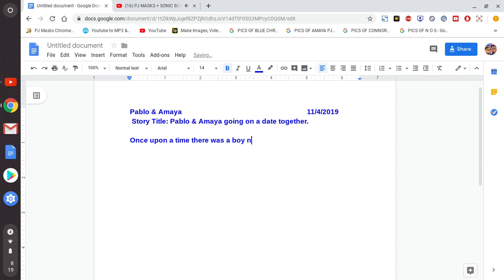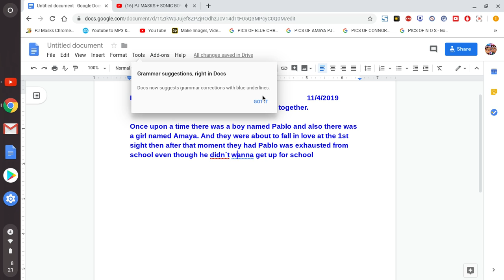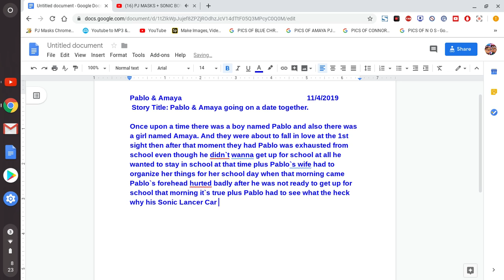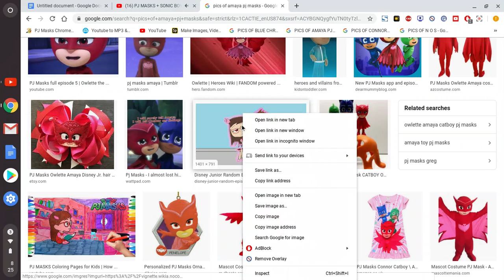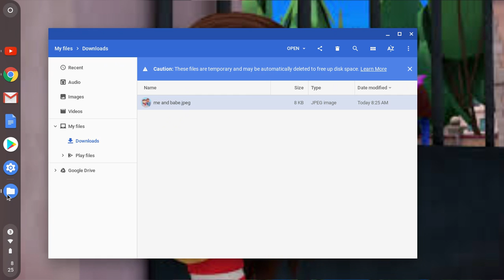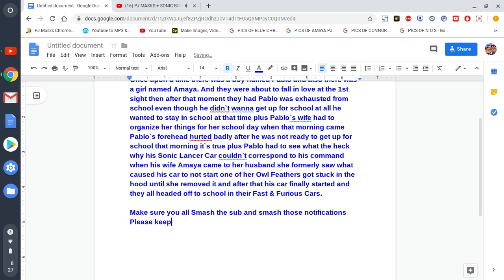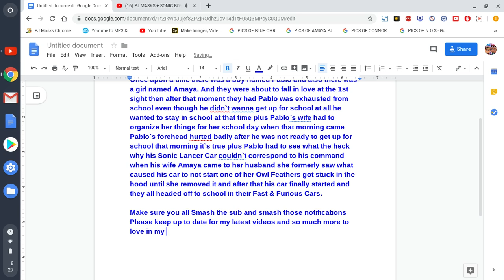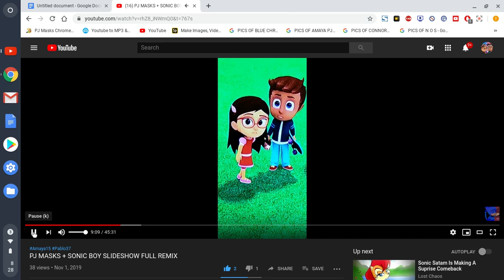ME TYPING A LOVE STORY ABOUT MY RELATIONSHIP AMAYA X PABLO LOVE STORY FOREVER IN THEIR LIVES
ME TYPING A LOVE STORY

AMAYA X PJSonic FOREVER